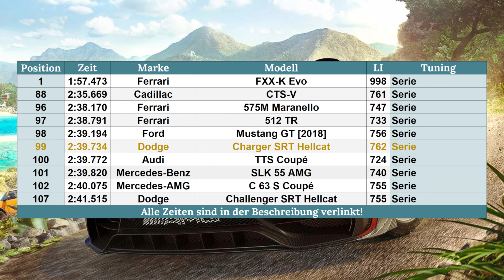Forza Horizon 5 | #190 | Als Dodge der Hellcat vier Türen gab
Der Dodge Challenger SRT Hellcat ist auf allen Ebenen verrückt, warum das so ist zeigt sich in diesem Video!